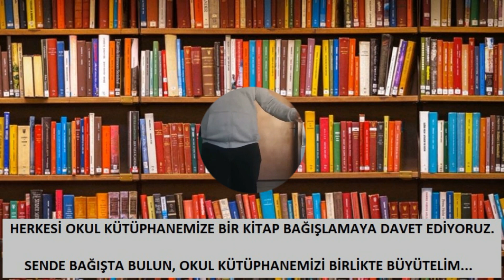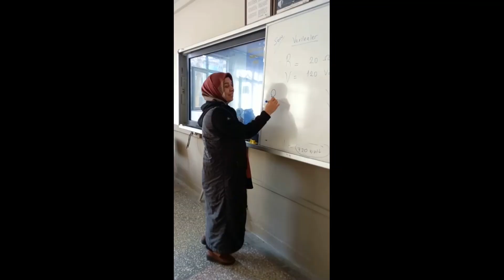MUALLİM BAYAT MTAL 2022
Çorum Bayat Mesleki ve Teknik Anadolu Lisesi Muallim Klibi